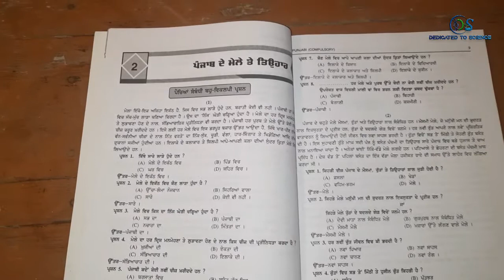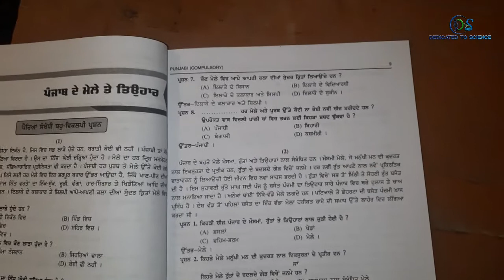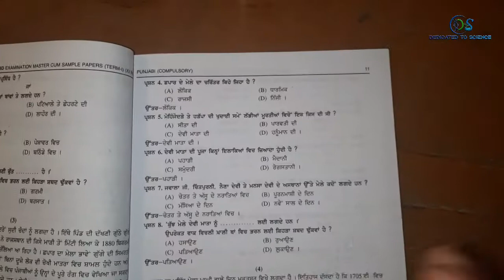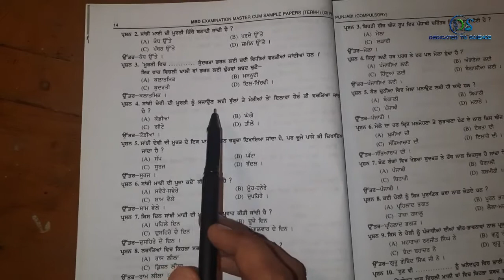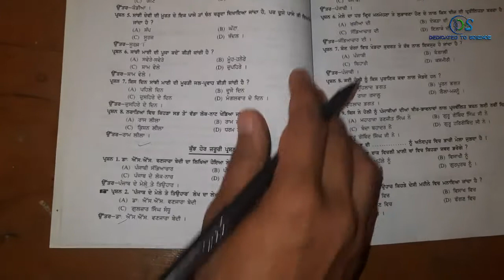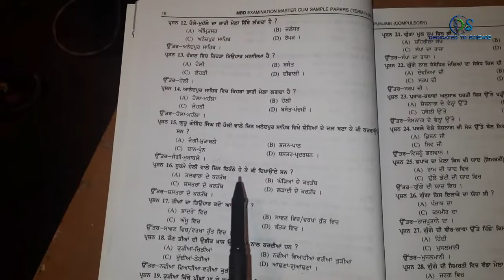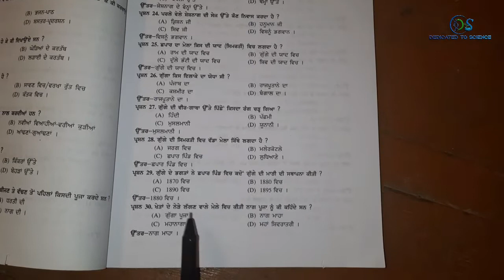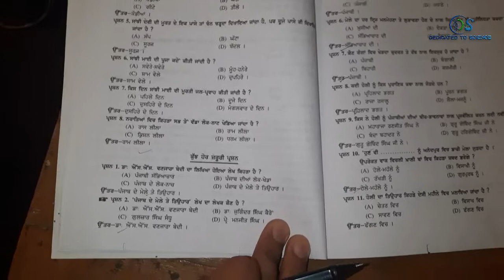Class12th| ਲਾਜ਼ਮੀ ਪੰਜਾਬੀ| ਪਾਠ-2, ਪੰਜਾਬ ਦੇ ਮੇਲੇ ਤੇ ਤਿਉਹਾਰ|Important MCQs For Term-1 Exams 2021